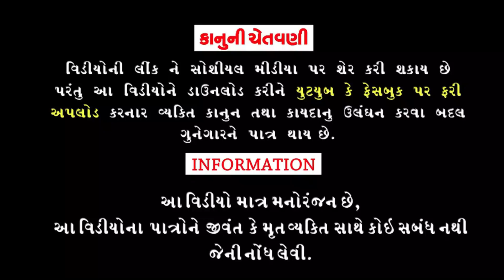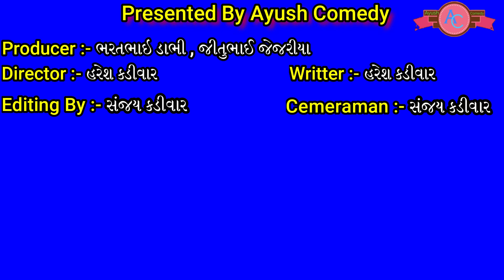Nanko Gayo Prem ma { નાનકો ગયો પ્રેમ મા } Ayush comedy | desi comedy | gujarati comedy | 2021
Titel :- Nanko Gayo Prem ma { નાનકો ગયો પ્રેમ મા } Ayush comedy | desi comedy | gujarati comedy | 2021

(1) Ayush Comedy
(4) Comedy
(5) Funny
(6) ગુજરાતી કોમેડી
(7) Funny Video
(8) Gujarati Comedy Video
(9)  કોમેડી
(10) nanka ne thay gayo prem

       મિત્રો અમે આ વિડીયો કેવલ મણસૉ ને હસાવા મટે બનાયો છે
તો કોયે દિલ પર લેવો નય
Producer 》 ભરતભાઈ ડાભી [ Bharatbhai Dabhi ]

Story Writers  》 1 ભરતભાઈ કડીવાર [ Bharatbhai kadivar ]
                          》 2 હરેશભાઈકડીવાર   [ Hareshbhai kadivar]

Director  1》ભરતભાઈ કડીવાર [ Bharatbhai kadivar ]
                 2》હરેશભાઈ કડીવાર [ Hareshbhai kadivar]

Editing by - 💻 Sanjay Kadivar  ( સંજય કડીવાર )

Cameraman  -  🎥 Sanjay Kadivar  ( સંજય કડીવાર )

Actress 》

લુખડ           [ભરતભાઈ કડીવાર - Bharatbhai kadivar ]

નાનકો          [ જીતુભાઈ જેજરીયા - Jitubhai  Jejariya ]

બાઘા ભાઈ   [ ભુપતભાઈ કડીવાર -Bhupatbhai kadivar ]

ભદા ભાઈ     [ ભરતભાઈ ડાભી - Bharatbhai dabhi ]

ભુરૉ             [ મહેશ ડાભી - Mehesh dabhi  ]

સપના          [ મેહુલ ડાભી - Mehul dabhi  ]

નેહા             [ મેરાભાઈ સારદીયા - Merabhai sardiya ]

ગગૉ            [ સુનિલ કડીવાર - Sunil kadivar ]

રેખા            [ જયદિપ ડાભી - Jaydip dabhi  ]

મુનાભાઈ   [ મુનાભાઈ રાઠોડ - Munabhai Rathod  ]

રાધા          [વિરમ રાવળ     - Viram Raval ]

ગુજર        [ ચૌહાણ કિશન-Chouhan Kishan]

ભરતભાઈ Mo.6354614551
Related

Hastag:-

Channel Owner ☆ Jitubhai

અમારૉ પ્રયાસ કેવલ લોકો ને મનોરંજન કરાવાનો છે અને આ એક કાલ્પનિક પાત્રો છે જેને કોઈ જીવીત વ્યક્તી સાથે લેવા દેવા નથી